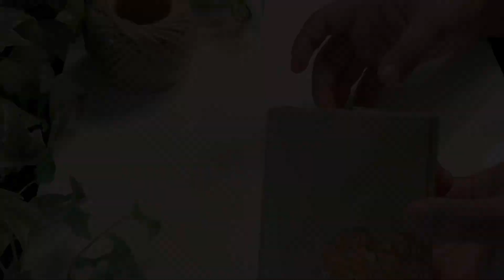DIY| Magic Folder | Craft